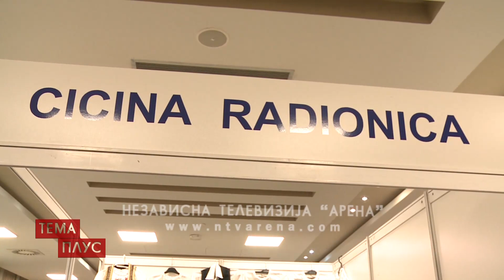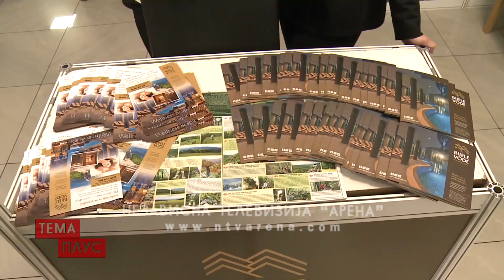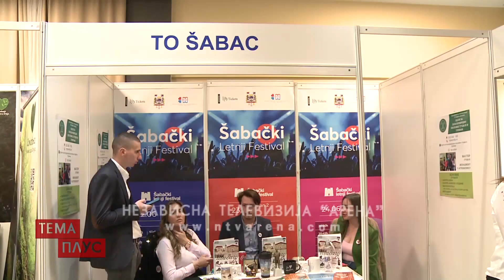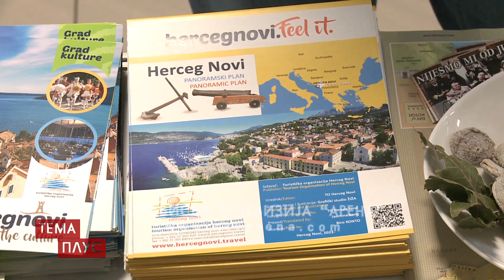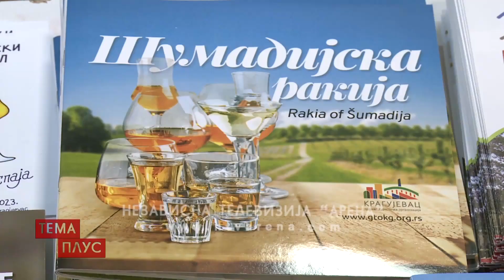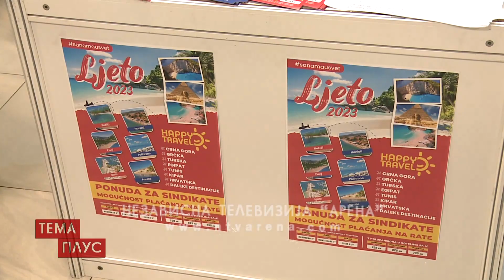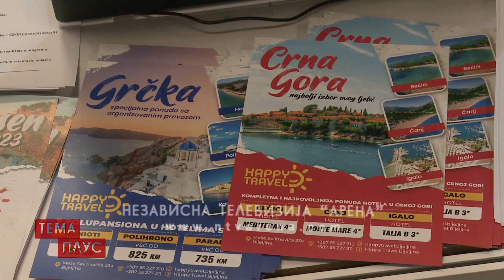Sajam turizma i gastrokulture „Bijeljina – turist 2023“ - Na Sajmu oko 80 izlagača